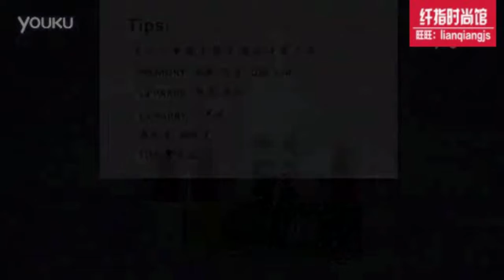176夕阳美甲款式梦圆不一样的花朵Nail art video